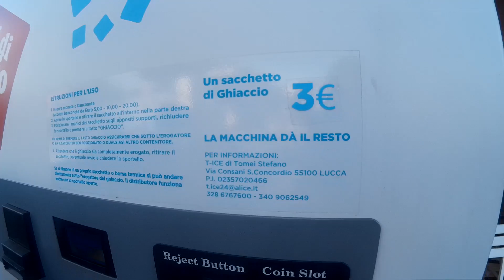Comprando gelo na Italia e tropeçando na mangueira do posto